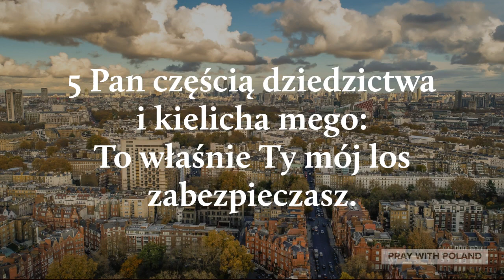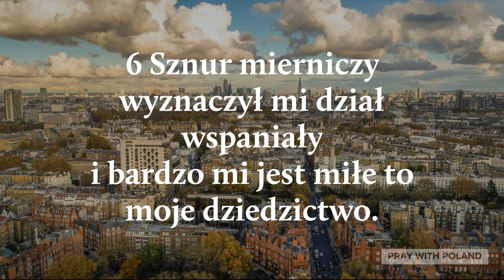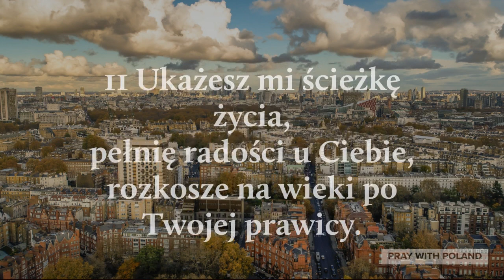Modlitwa O Rozsądek | Jak Dostać Rozsądek (Bez Muzyki)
Created By: Pray With Poland
Voice By: Pray With Poland